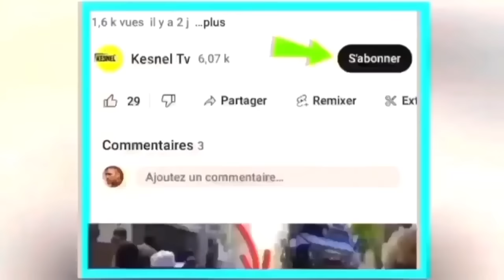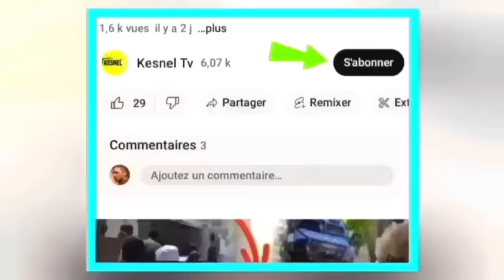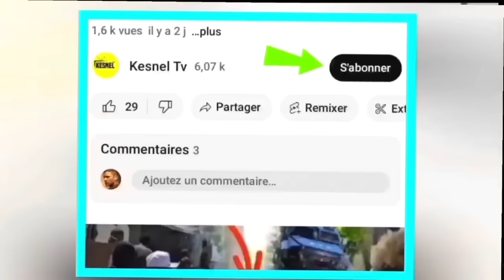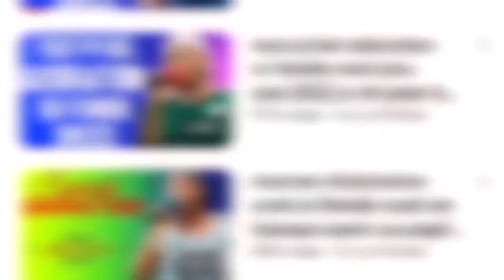nouvel cho cho 31 desanm 2023 jwet la gate aksyon sa pase sou kanal la wideline fel anko abibi mele